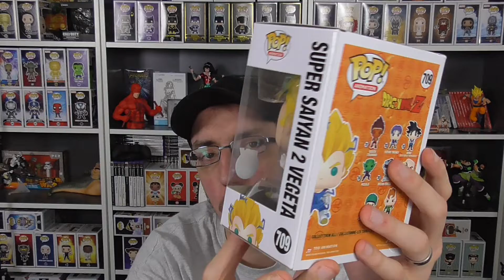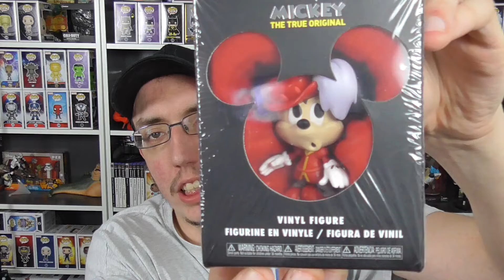NOUVELLE ARRIVAGE FUNKO DANS LA COLLECTION !!!!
je suis Crouch un mec de 26 ans tout à fait banal qui a un jour décidé de partager sa passion des jeux vidéo sur Youtube ! J'ai donc créé cette chaîne afin de réaliser du contenu audiovisuel sur des jeux vidéo divers et variée , vous retrouverez donc des Gameplay, des let's play, des critiques, et autres vidéo dans l'univers du Gaming ! Mais je ne m'interdis pas parfois de glisser d'autre genre de vidéo comme par exemple des VLOGS, des Unboxing ... ou ce genre de chose !!! Il y a régulièrement des nouvelles vidéo , mais aussi des live auquels je vous invite à participer dans le calme et le respect sans promouvoir d'autres contenus !

Si vous préférer regarder les stream sur twitch retrouver moi

Pour me soutenir et soutenir les prochain projet voici un lien pour me faire des dons